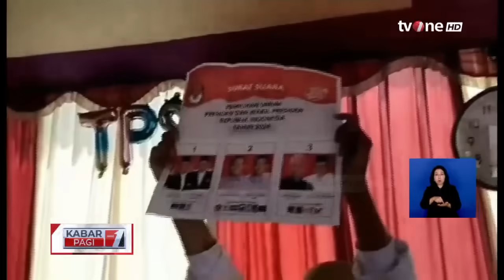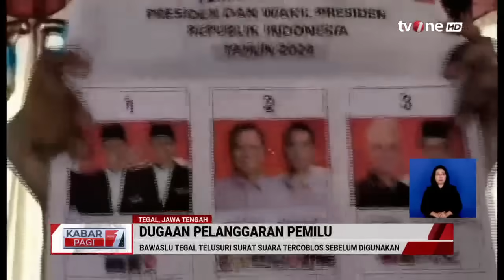Bawaslu Tegal Telusuri Surat Suara Tercoblos Sebelum Digunakan | Kabar Pagi tvOne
Kabar Pagi, - Bawaslu Tegal Telusuri Surat Suara Tercoblos Sebelum Digunakan | Kabar Pagi tvOne

KABPAG01
AS01
TOM01